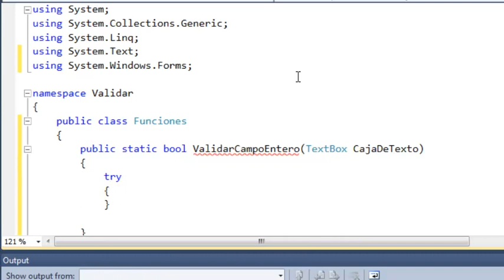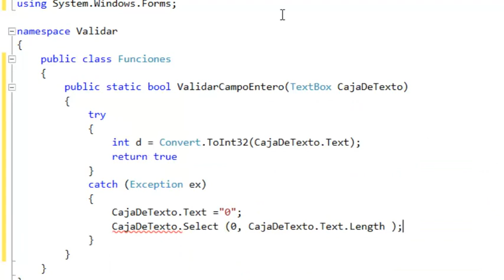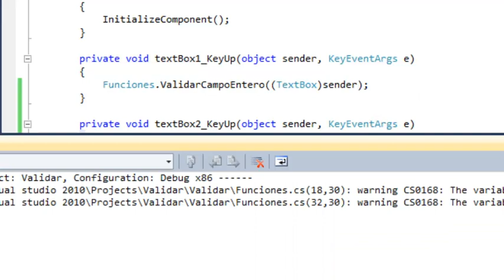Validar Campos Enteros y Decimal con C#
En este demo se muestra como crear funciones en una clase para poder validar campos de tipo entero y decimal, por qué en una clase extra? pues para poder utilizarlas en todos los formularios que tengamos.
Esta es una de las herramientas que utilizo siempre, iré colocando las demás en siguientes videos tambien en versión visual basic.
Todo esto como antesala de el sistema de ventas con lector de códigos QR completo :), si te gustó like :)
saludos
Códigos fuente